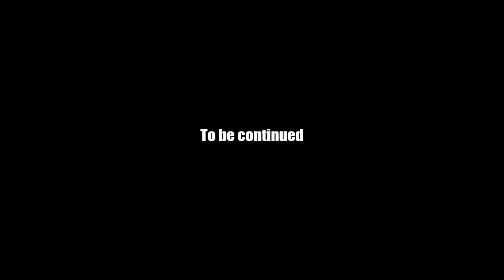AQ Worlds "Face Off" (Part 40)